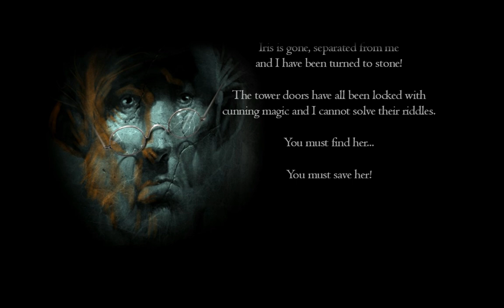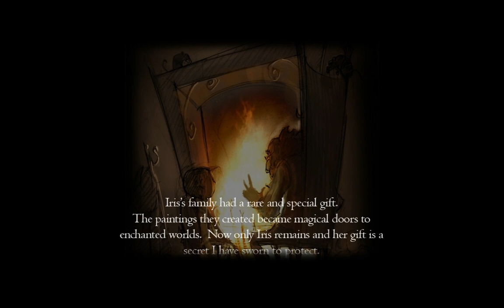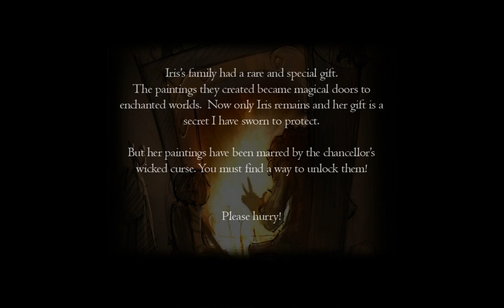Let's Play Drawn - The Painted Tower #001 [Deutsch] [HD] - In den Turm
«DRAWN - THE PAINTED TOWER»
Ein Magisches Adventure von Big Fish Games, Inc.

## Folge 001:
Ein kleines "Night-Special" mit einem größtenteils unbekannten Adventure der fantasievollen, magischen Art. In "Drawn - The Painted Tower" zieht es uns in einer unbekannten Stadt zu einem unbekannten Turm, wo Träume Wirklichkeit werden, indem man sie malt.

Werden wir das tragische Schicksal des kleinen Mädchens aufdecken können, welches im Turm gefangen sitzt und auf ihre Rettung wartet? Werden wir den versteinerten Butler und all die Kreaturen im Turm von dem Fluch erlösen können?

Unsere Reise führt uns durch fantasievolle Bilder und verzwickte Rätsel. Einige Rätsel habe ich dem Let's Play zuliebe gezeigt, aber übersprungen, weil die Lösung teils einfach zu lange dauert - ich hoffe, man möge mir verzeihen.

Nun aber genug der Worte... Lasst uns den Turm betreten...